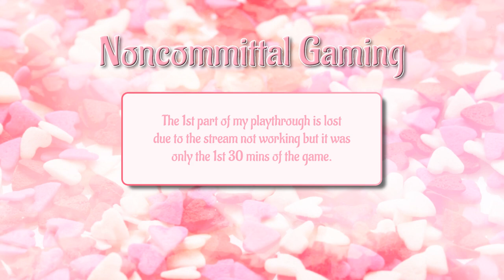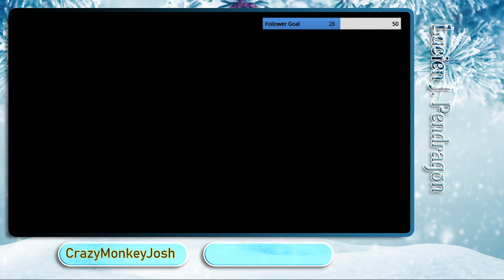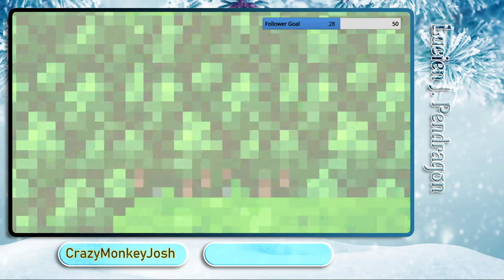First Play Through of Final Fantasy I - Part One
This is part one of my Final Fantasy live stream! I unfortunately lost the first bit of the game due to the stream not working properly, but I fixed it and now it's working perfectly!

I stream as much as I'm able, fitting around work/life commitments.

If you're a fan of Final Fantasy and nostalgia you'll most likely enjoy my content!